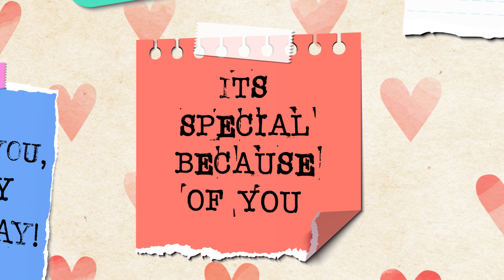6 January Birthday Status